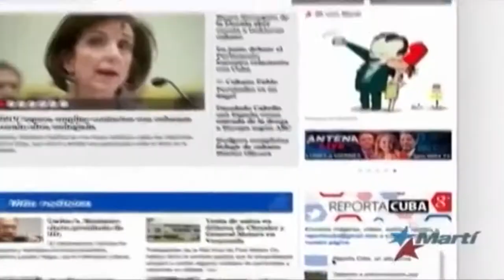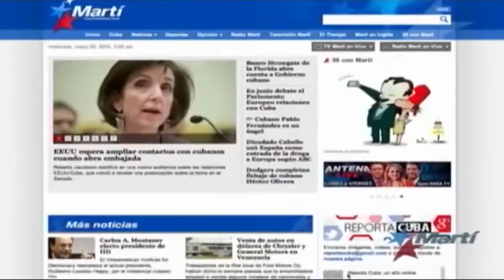Cuba, Facebook y el desigual derecho a la defensa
Cubainformación TV – Basado en un texto de Rosa Miriam Elizalde - La Jornada.- Según la Ley Torricelli, una de las que conforman la política de bloqueo contra Cuba, es ilegal obtener ganancias, en EEUU, con publicidad digital sobre la Isla. Sin embargo, Facebook gana millones con los miles de anuncios enlazados a la etiqueta Cuba, la inmensa mayoría contra su gobierno. Fuente